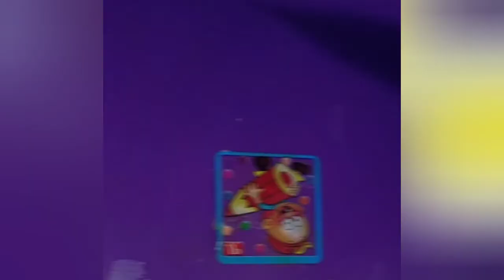Egg Onion Cutlet | अंडा प्याज कटलेट I new recipe of egg |ଅଣ୍ଡା ପିଆଜ କଟଲେଟ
Egg onion cutlet is a very simple yummy spicy recipe . It is very simple and easy to prepare.